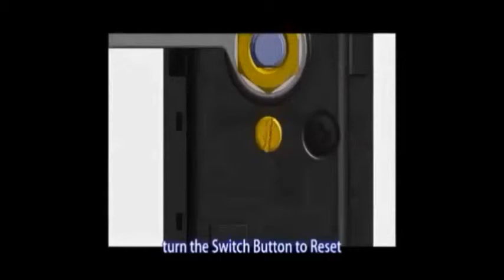How to Reset Your Combination in Fixed (privat) mode on SISO code lock M237 & M238